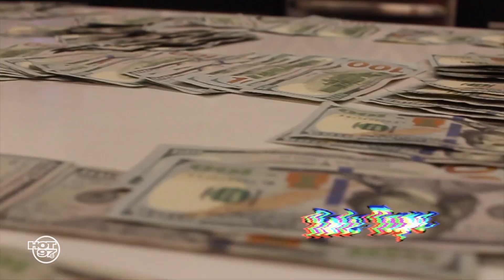DaBaby Talks About His Personal Style on Style Sector | Episode 1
Haus Of Creators is teaming up with Hot 97 for  a new series, ‘Style Sector.’ This is where hip hop and fashion connect! This episode features DaBaby and he talks about the fashion trends he wants to see gone in 2019. You agree with him? Leave comments in the section!